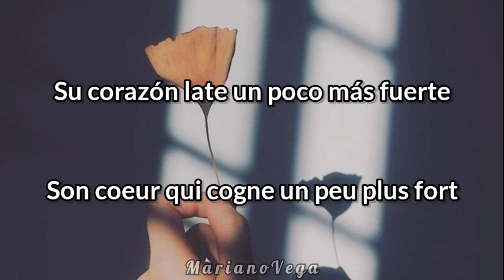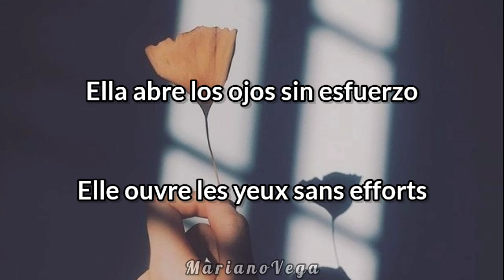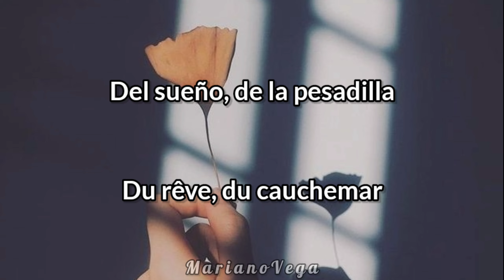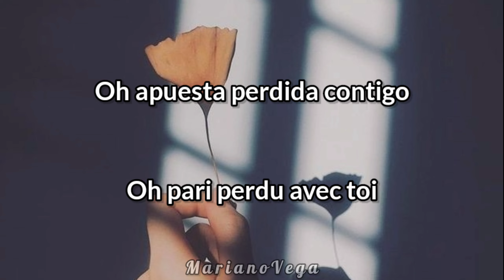L'impératrice - París / Sub. Español - Paroles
Hey! Si quieres que haga otra canción con letra ponlo en los comentarios y te voy a leer!
Gracias por escoger mi video 💖